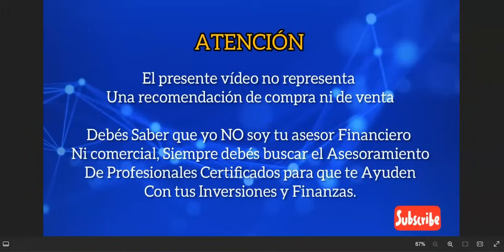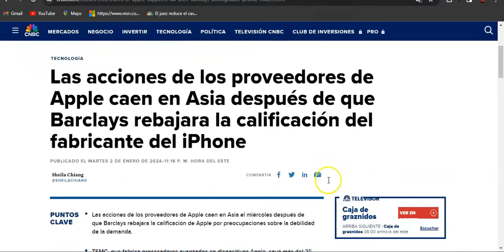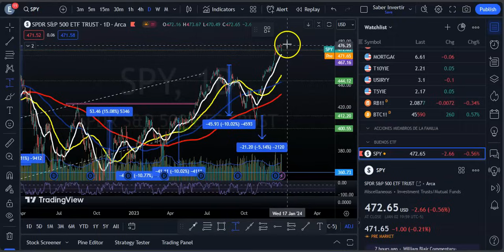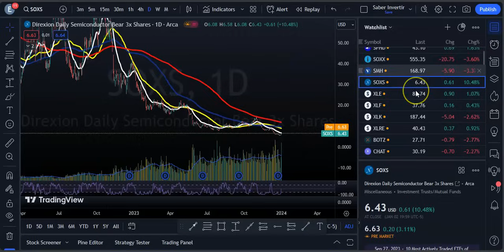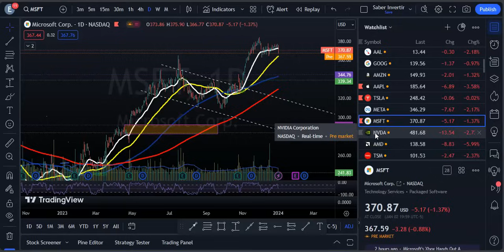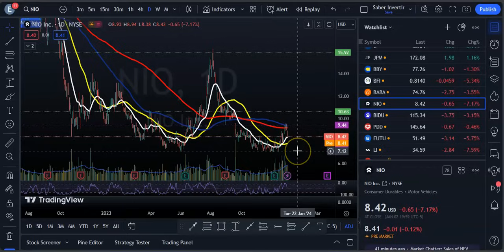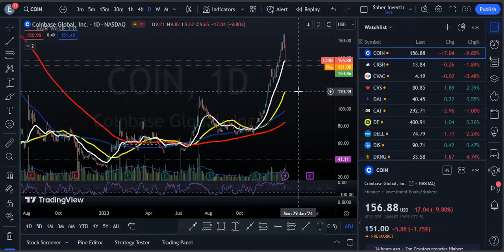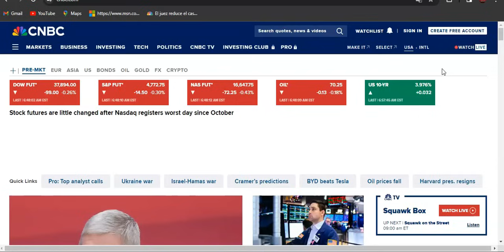CONTINÚA La Liquidación Hasta Donde! Actas de la FED! Entregas de Tesla China! Acciones de AAPL